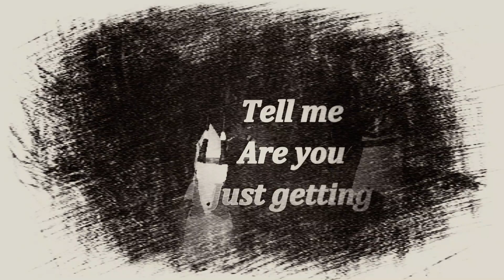Try Edit - For Bandii's Editing Competition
Queen Brisk and Robin recently became lovers. Whilst Brisk is dining she gets flashbacks to when Robin was brutally attacked by a nightwing criminal. He was left on the brink of death. Both their families were mourning for him. She snaps back to reality, ruling on the throne. With Robin by her side